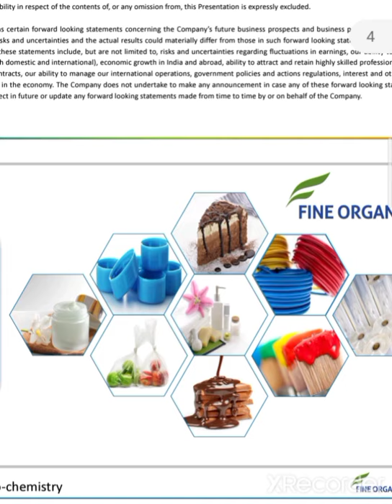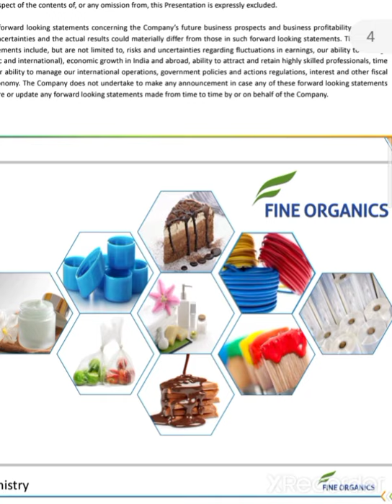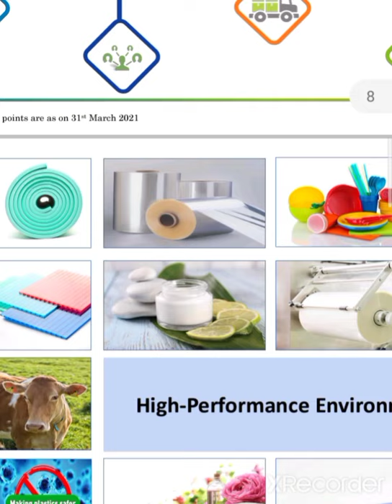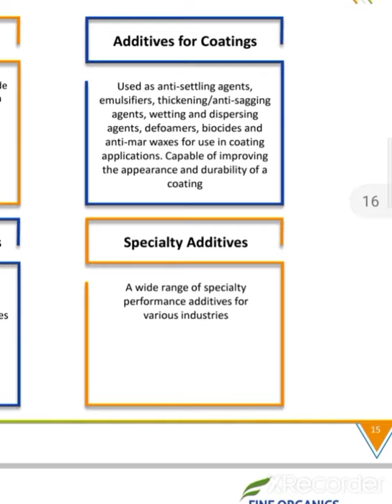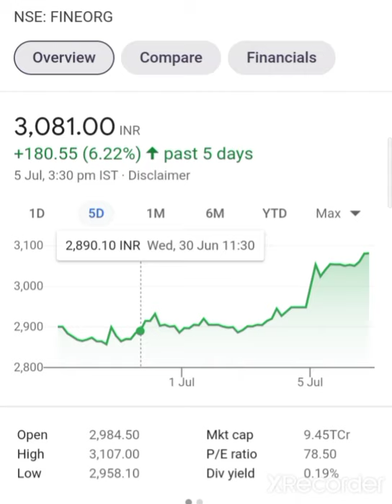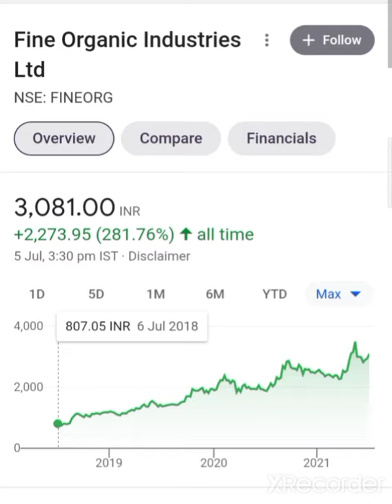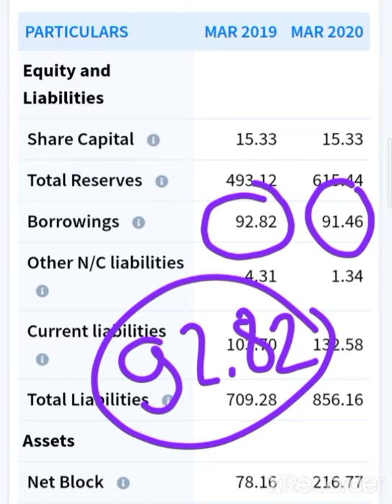🧪💥ढूंढकर कर नही मिलेगा💥Best Quality Chemical Stock Fine Organic Share Target Organic Share Anylasis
Fine Organic Share Target Fine Organic Share Latest News Fine Organic
Best Quality Chemical Stock Fine Organi Share Target  Organi Share Anylasis